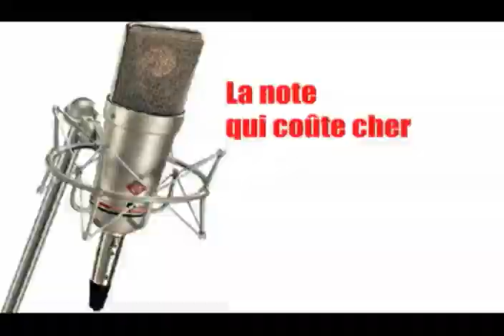Extrait de l'émission du 25 juillet 2009 : La note qui coûte cher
Raynald Gagné
Concepteur, producteur
et animateur de l'émission
«Errance Raynaldienne»
ou de
22h00 à 12h00 a.m.